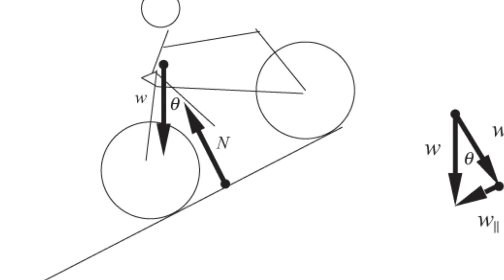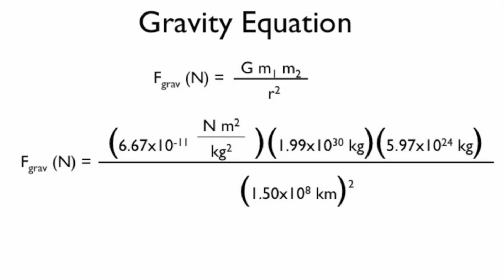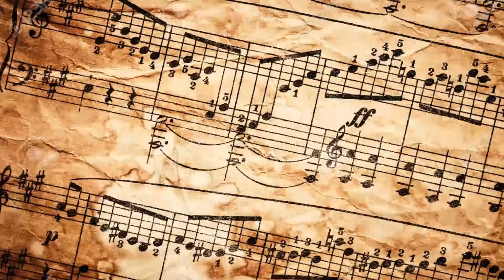Top 10 Scary Questions Science Can't Answer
We don't know everything and if im honest i think it will take us lifetimes to know everything and even then we wont achieve it. I feel like if we as a species figured out everything then like that's it we've won at life. We’d be able to do anything. But lets come back from that dream and talk about the Top 10 Questions Science Cant Answer.

Video Edited By:
Ryan Wazonek